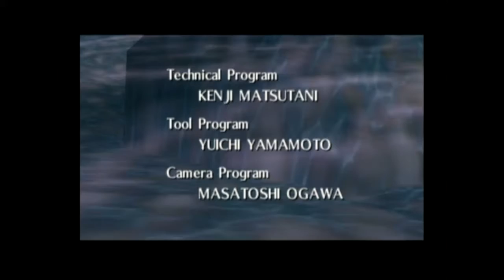젤다의 전설: 시간의 오카리나 플레이영상 42부